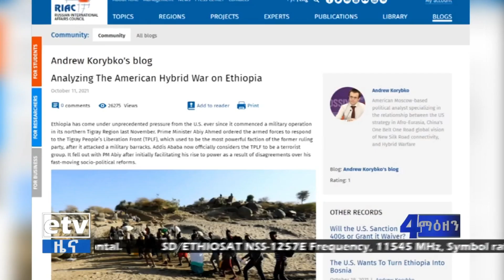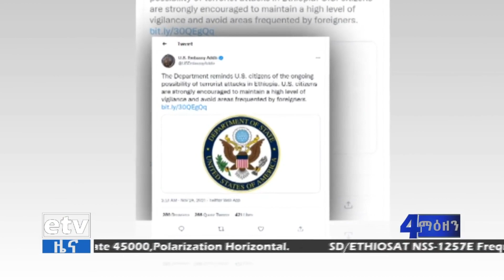አሜሪካ በአፍሪካ የምትከተለው የዘመናዊ ቅኝ ግዛት ፖሊሲ ተቀባይነት የለውም - ሎረንስ ፍሪማን